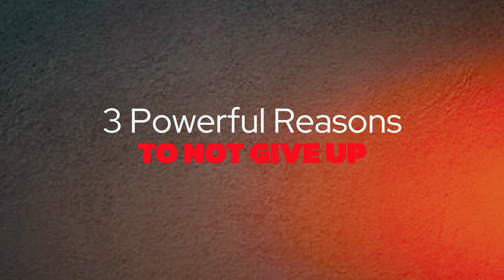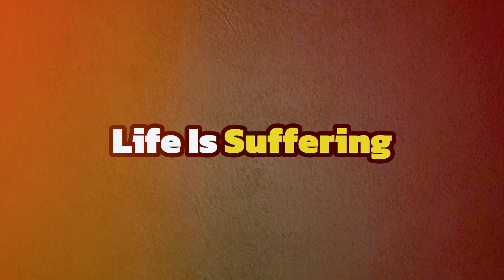"🔥 Never Back Down: 3 Reasons to Keep Fighting for Your Dreams 💪" | Vajira Dorjey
We explore why you should never give up on your dreams, from avoiding regret to choosing your challenges and knowing others have succeeded before. Whether you're a student facing exams, an athlete with big goals, or someone on the quest for love, these insights will inspire you. Watch till the end, and let's embark on this journey together! NeverGiveUp Perseverance DreamBig"
w and embark on a journey towards lasting accomplishment! 🚀🌈

Thanks for your interest and curiosity!
On this channel, you will explore and learn how to become a better version of yourself.
I am not perfect, I am on a journey to learn and clean myself to become a better person. I welcome you to join us on this journey, let's learn and explore together.
I will discuss productivity, meditation, mental peace, a healthy lifestyle, and practical spirituality.
So let's dive in, this is Vajira Dorjey, it's a pleasure talking to you.

My gear for shooting this video:
🎥 Sony a6300 camera
🎬 Sony FE 24-70 f2.8 Lens
🎙 Shure SM7B Microphone
🔆Natural Window Light: :) and room bulb.
📽 Benro IT15 Tripod for Sonya6300 camera

🙋‍♂️ Who am I: Hello, my name is Vajira Dorjey, and I am originally from Ladakh. I am settled in Bengaluru and am the General Manager at Maha Bodhi Society. In addition, I am also an enthusiastic YouTuber who focuses on teaching the basics of meditation. My goal is to help people overcome their problems and guide them towards leading a peaceful life by balancing material prosperity with practical spiritual development. I firmly believe that less is more, and taking things slowly is the fastest way to achieve success.